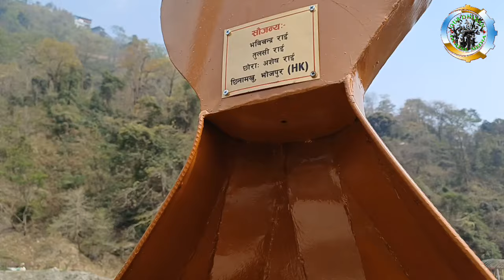झाक्री दहमा दैनिक श्रम हुँदै गित गाउदै रमाइलो गर्दै काम धमाधम गरिदै